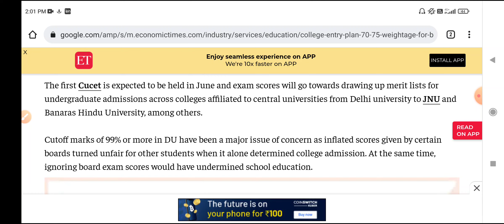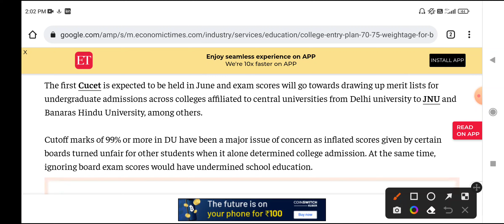BHU admission form 2022 | bhu application form 2022 | BHU Entrance Exam 2022 | bhu forms 2022